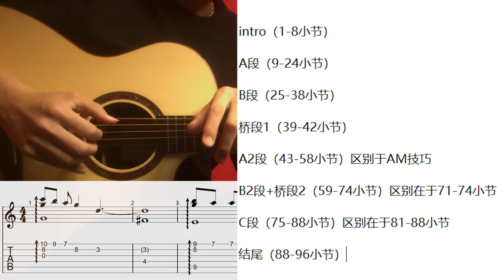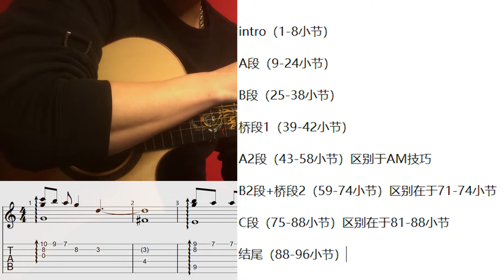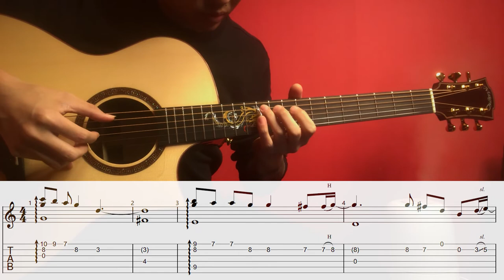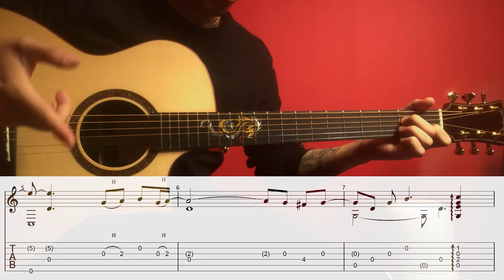《First love》指弹教学| （1-8小节）押尾コータロー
本曲用琴：Magic 龙琴A4

曲谱获得（有偿）

某宝店《老默er吉他屋》
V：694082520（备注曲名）